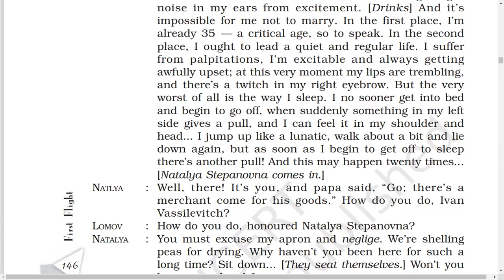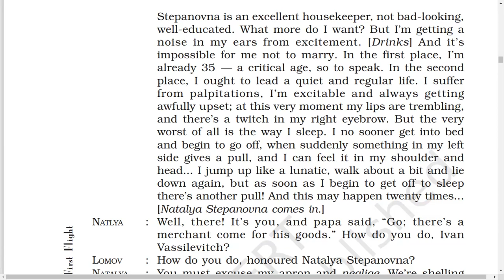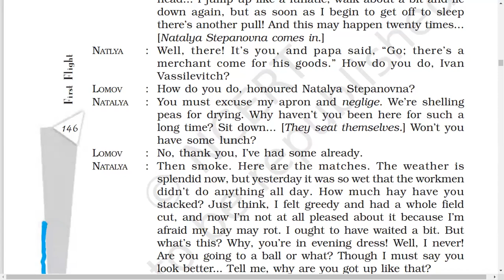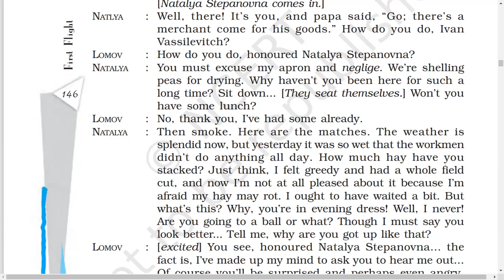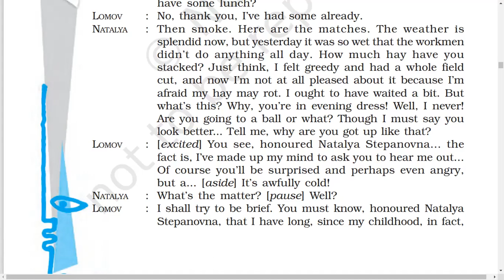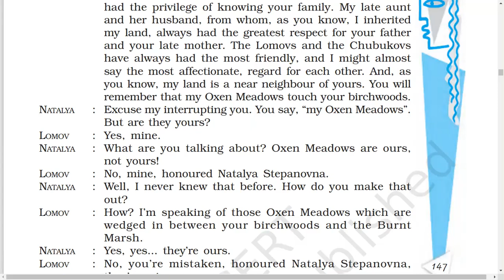THE PROPOSAL,CLASS X